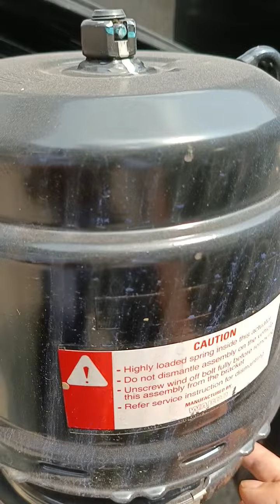QUESTER : Chamber / Jember Bocor Belakang, Ngakalin sementara biar bisa jalan sampai bengkel